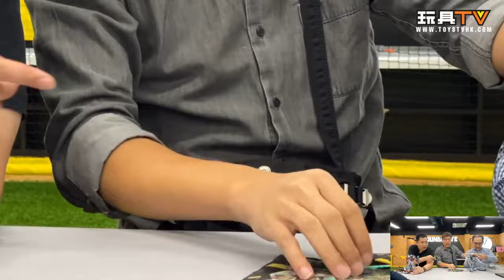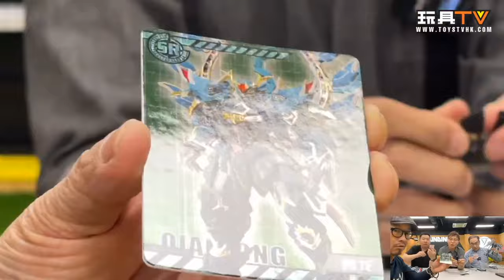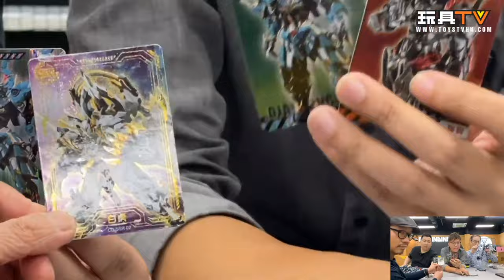「爆玩具」藏道 天罰 合金機甲 | CangDao Model 1/100 TianFa CD-TG02 TOYSTV Review